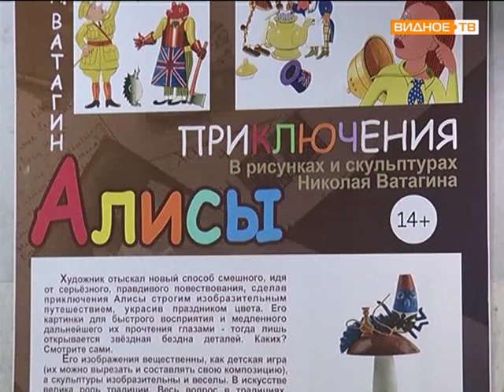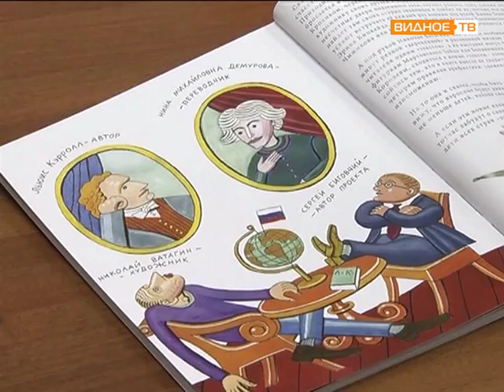"Приключение Алисы" - выставка в музее заповеднике "Горки Ленинские"